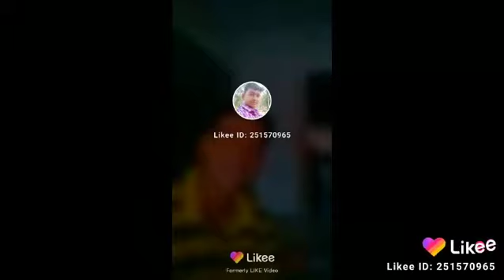Tora aaisan laiki kuar na hoi